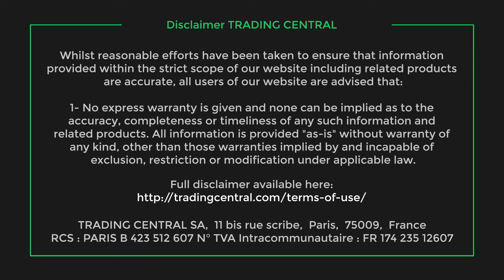L'actualité du CAC 40 à la clôture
L'indice Cac 40 a cédé 1.8% à 6378.74 points lundi.